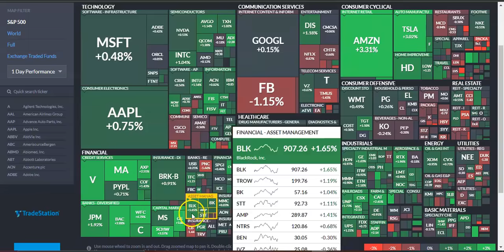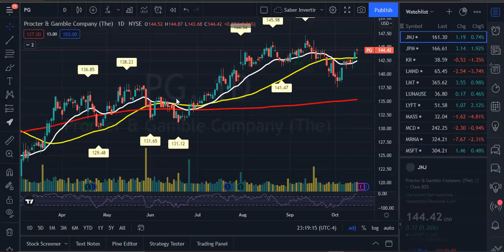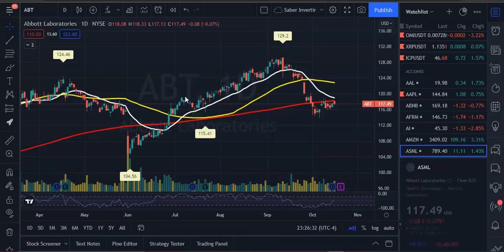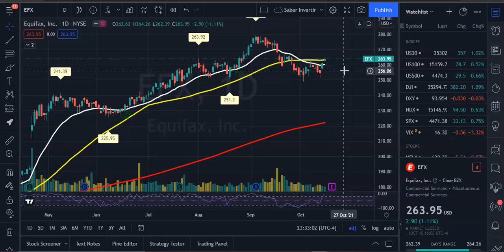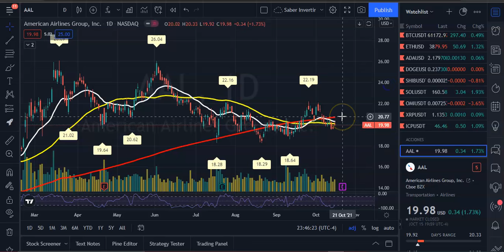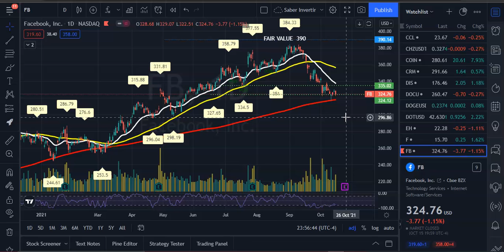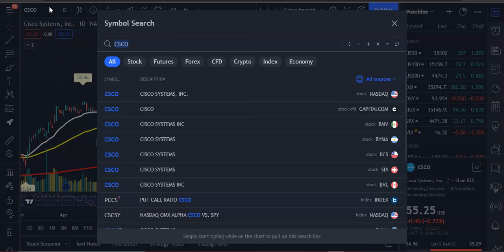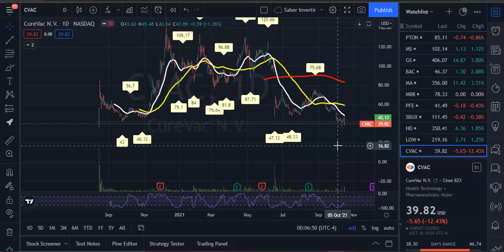Oportunidades Para Esta Semana | Continúan Los Earnings| TSLA, FB, AAPL, JNJ, ASML, NFLX, INTEL, BA,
Familia estas companias presentan sus earnings esta semana a estar pendientes por si alguna nos da una buena entrada pero siempre operando con cuautela y responsabilidad.